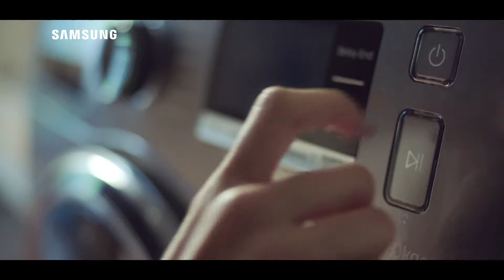Samsung AddWash Washing Machine DontMissOut Full HD,1920x1080